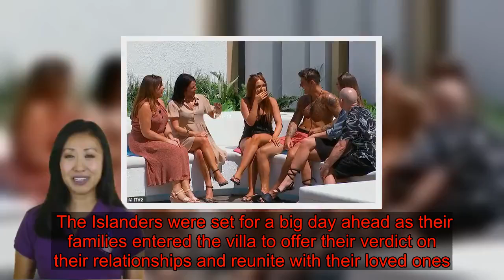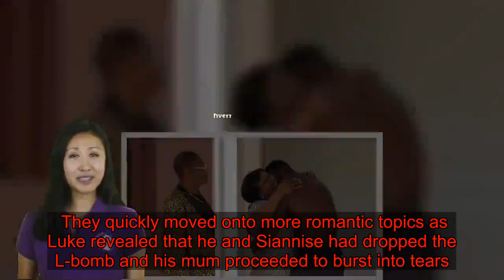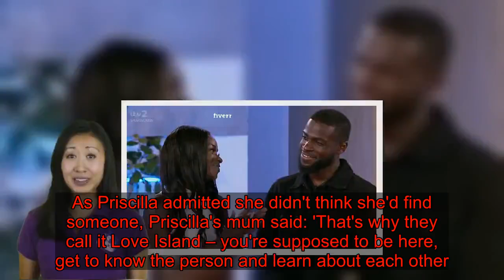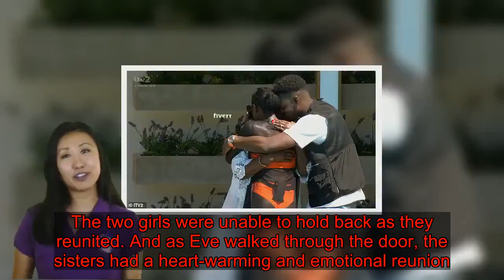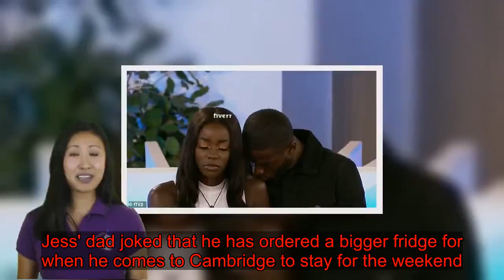Love Island: Mike and Priscilla are the last couple to be DUMPED from the villa ahead of the show's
Mike and Priscilla have been dumped from the Love Island villa just days before the final which will take place on Sunday evening.At the end of Friday's show, the Islanders were ordered to gather around the fire pit immediately as Luke M admitted their day had been 'too good to be true'.Luke M received a text which revealed the public have been voting to save their favourite couple, and those with the least votes would be dumped that night.   The safe couples were revealed in no particular order as the contestants received texts to make them aware of the couples who would be in the final.Paige and Finn were the first couple to be saved, followed by Jess and Ched, Siannise and Luke T and finally Luke M and Demi.  After leaving the show, Mike detailed his plans to move to London and how he thinks he many have found a lifelong partner in Priscilla.When asked how it feels to leave with Priscilla by his side, he said: 'It feels good. I came in hoping I was going to find someone I could spend the rest of my life with and potentially I feel like that's where I'm going with Priscilla.   'We're excited. We'll see what the world has to offer us.Detailing how they'll make it work on the outside, he said: 'My plan was always to move to London, which I will do. 'We'll meet family again and friends and catch up, settle back into reality. But my move down to London makes it easier for the two of us.'  During the exit interview, Priscilla admitted that she didn't think she would leave the show with a boyfriend and is surprised to be able to call Mike her boyfriend.She said: 'I said to Mike the other day, "I've got a boyfriend!" I didn't expect to find someone, I thought I may walk out of this single. So to have a boyfriend - who asked me in front of the world - it was so surreal but I'm happy it's Mike.' Discussing their love story, she said: 'He definitely looks good, for one. Even though he was in different situations, he was always honest and straight up about it.    'Honesty goes a very long way for me, as well as transparency. When we met in person it was like we always knew each other. It just felt so relaxed. 'His eyes were set on me. From the start he has been so transparent and he’s only had eyes for me.'At the start of the show after returning to the main bedroom following their night in the hideaway Jess and Ched remained coy over their bedroom antics, as they joked he was tired after their work out during the talent show. The Islanders were set for a big day ahead as their families entered the villa to offer their verdict on their relationships and reunite with their loved ones. Siânnise was the first to receive a text, which she opened to find a selfie of her sisters with